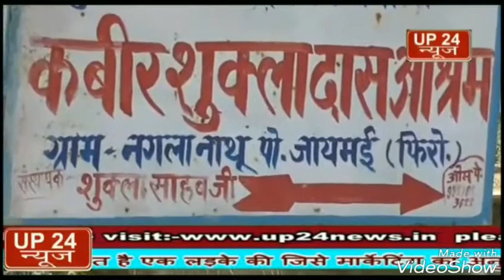फिरोजाबाद युवती को प्यार करने की सजा उसके पिता और भाई ने कुल्हाड़ी से काट कर दी यूपी 24 न्यूज़ की खा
यूपी 24न्यूज